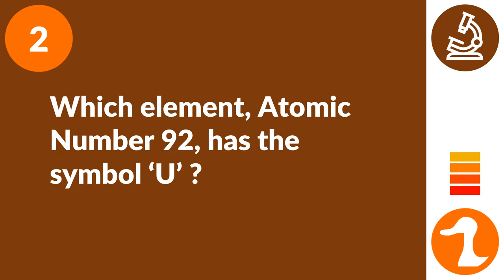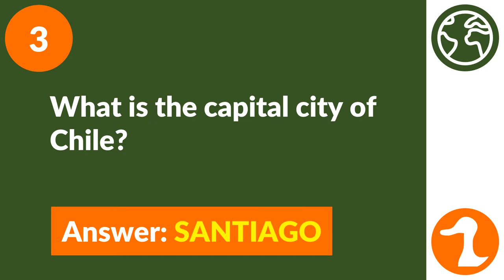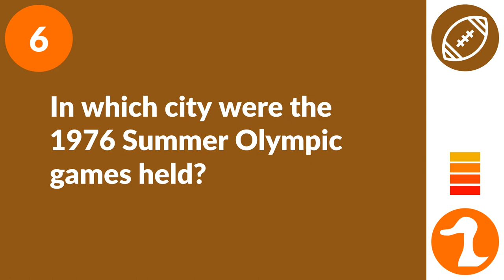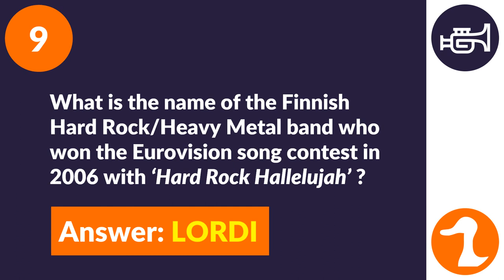General Knowledge Trivia Quiz 3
A General Knowledge Trivia Quiz from QuizQuack. How many will YOU get right? Look out for the super-tough bonus question at the end too!

Our regular quizzes feature questions covering subjects as varied as movies, music, television, geography, history, sport, literature, science and much more.

Every now and again, we make one-off special quizzes that are a bit different.

If you've got any feedback or suggestions, please get in touch!